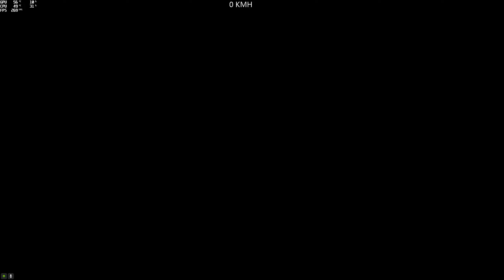(Parkour) Pigro Air Italy #116 (PigroCreator_74) (Issi Sport) [GTA 5 PC]